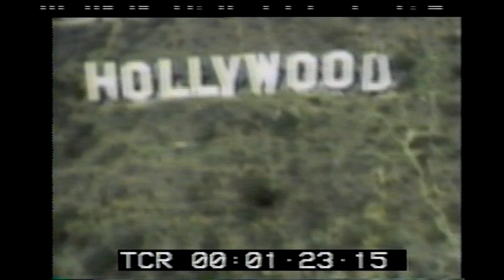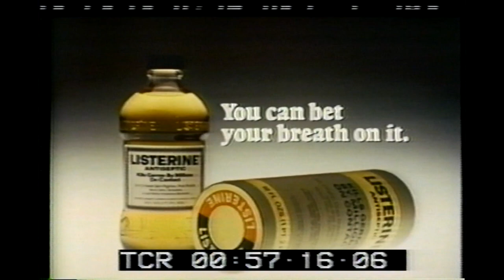Mike Douglas Show W/Cher Co-Hosting (Sept. 1978)(1979)Pt.1 HD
Cher on Mike Douglas Day one of Five, co-hosting filmed September 1978 and airing in 1979. Cher performs Take Me Home. Full 1:05 mins here. Part 1 of two. Part 2 will be uploaded in HD as well. Enjoy this rare mastered version.